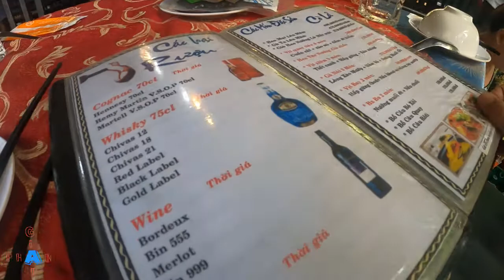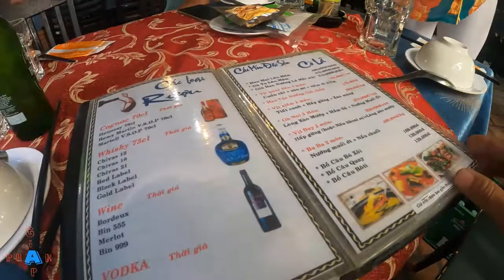Chuyện Bên Lề #4: Anh Em Đi Chém Gió Thưởng Thức Món Heo Tộc